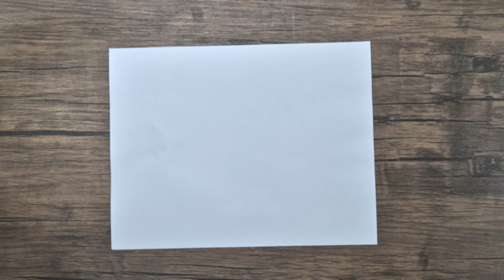Dibujando un payasito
¡Aventuras de colores para los más pequeños! 🎨 Nuestros libros para colorear están llenos de divertidos personajes que harán volar la imaginación de tus hijos. ¡Hazte con los tuyos hoy y deja que la diversión comience!

Libros para colorear:
⭐ Libro1:

⭐ Libro 2:

⭐ Libro 3:

👉 No olvides también comprar tus crayones y marcadores preferidos 🖍️🌈👀